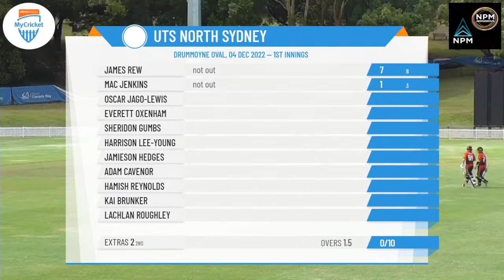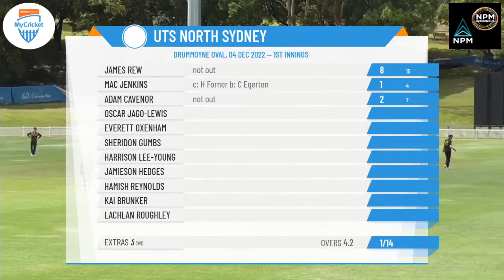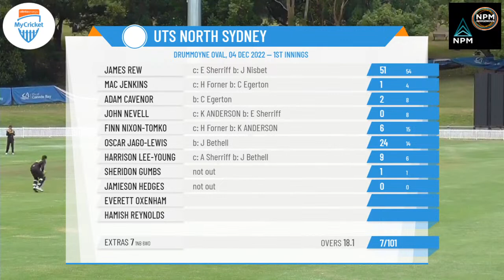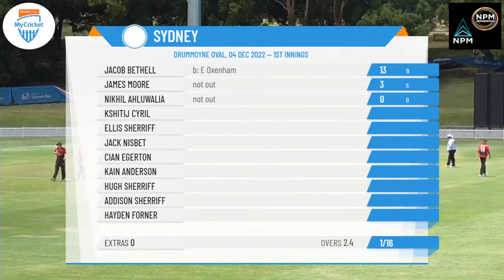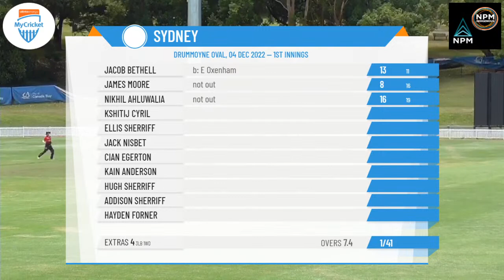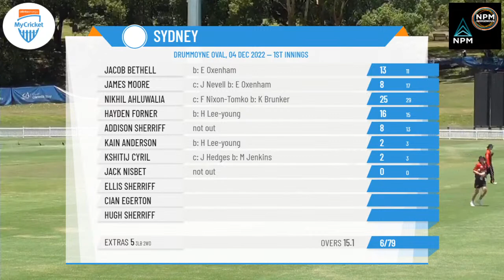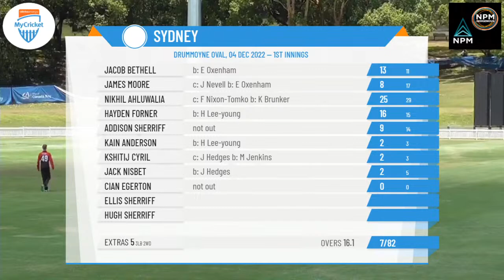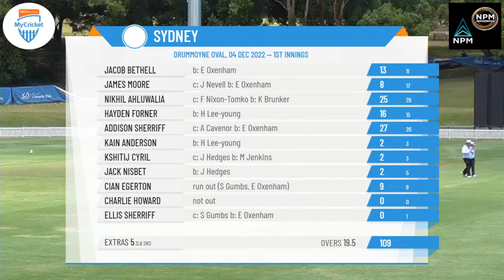NSW Prem Cricket - Poidevin-Gray Shield (Sixers Conference) - Rd6 - Sydney v UTS North Sydney